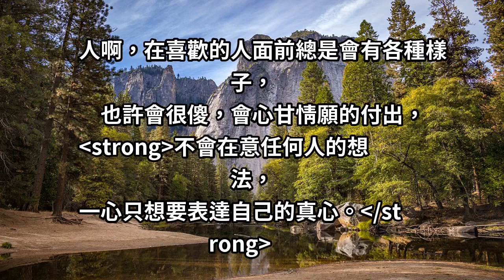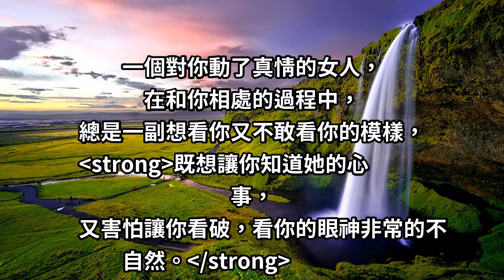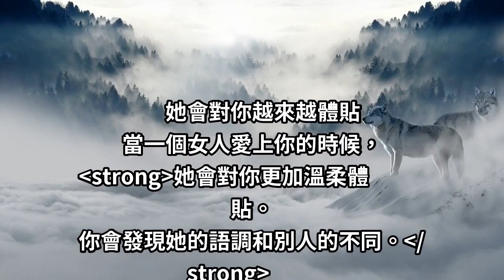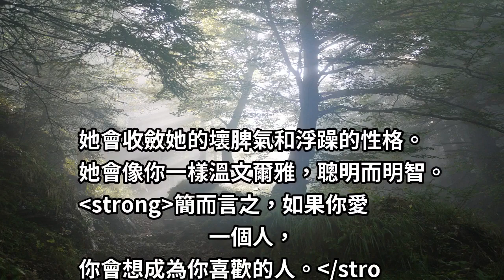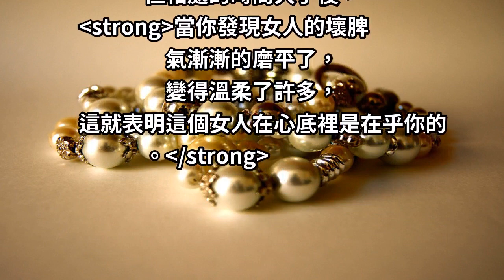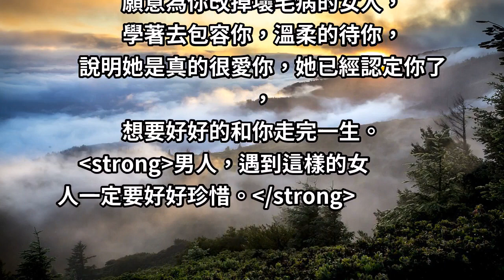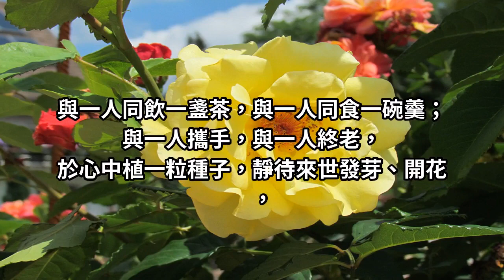女性對一個人動了真情，就會是以下3個表現！男人，遇到這樣的女人一定要好好珍惜！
女性對一個人動了真情，就會是以下3個表現...